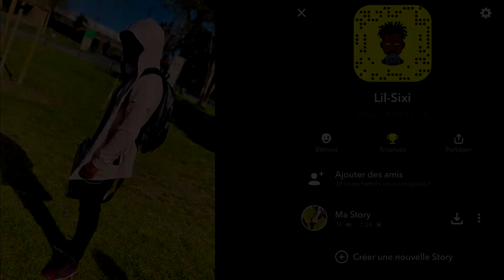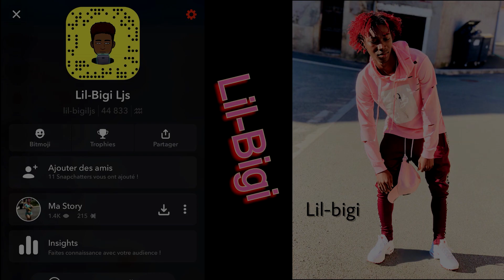Dj Arafat Dosabado, Forta, Hoe je Bent Lil-Bigi & Lil-Sixi prestation